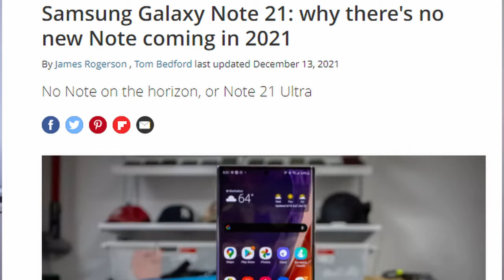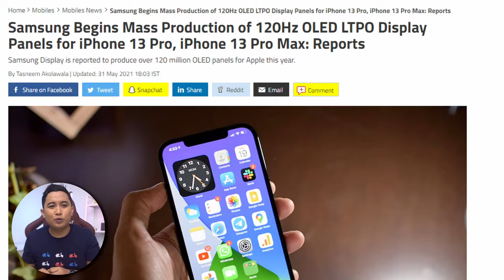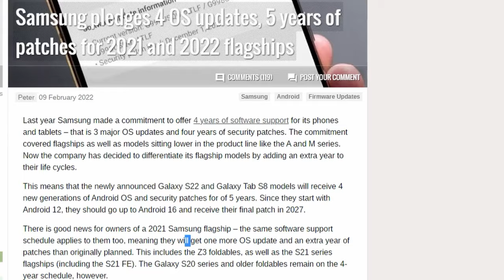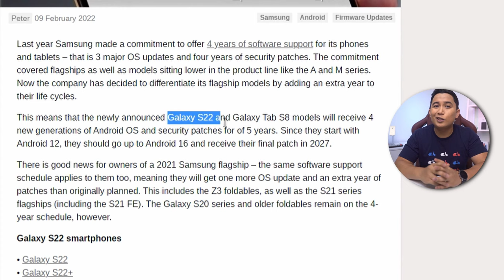5 Kelebihan Samsung S22 Ultra Malaysia dan Sebab Kenapa Patut Beli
Video samsung s22 ultra malaysia , kenapa aku pilih untuk beli dan pre-order samsung s22 ultra malaysia dengan chip Snapdragon 8 gen 1
harap video ni menarik dan membantu !